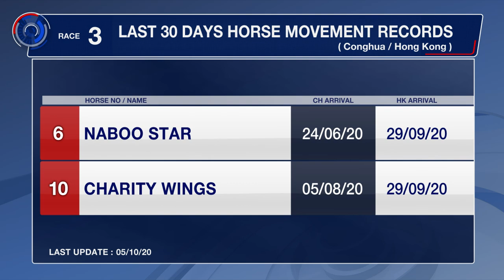[Racing To Win] 20/21 #10 Happy Valley – R3 (7 October)